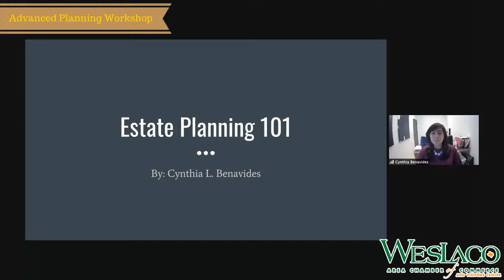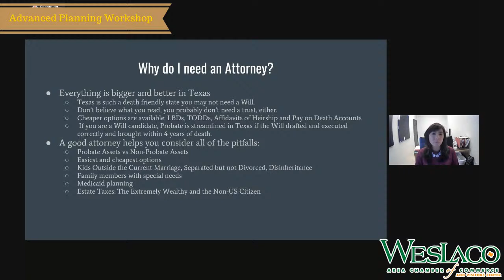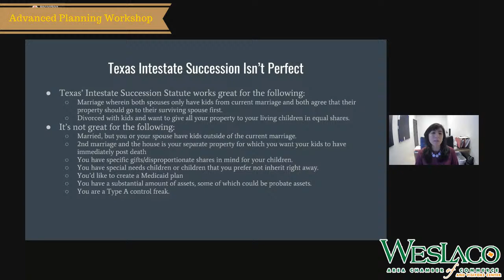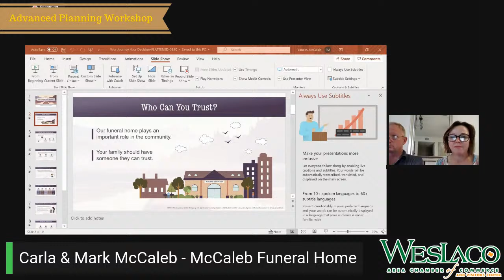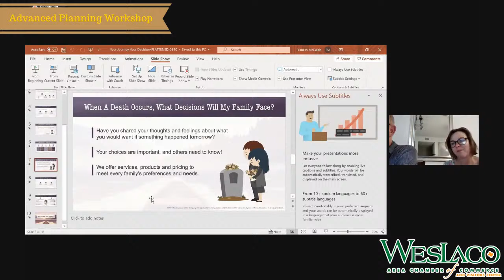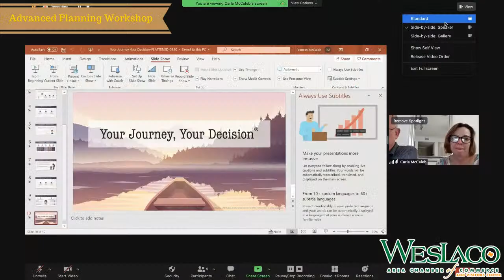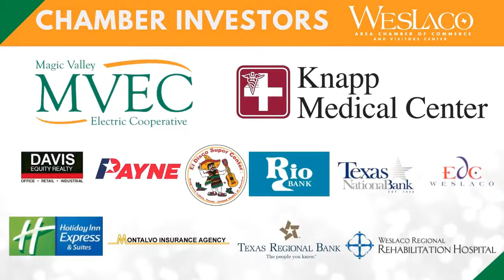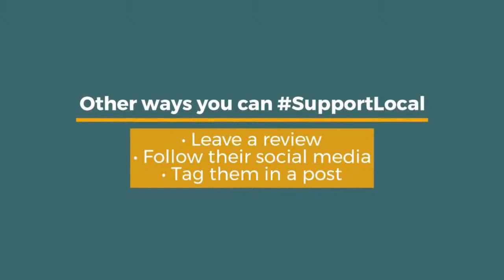Advanced Planning Workshop: Will Preparation & Funeral Expenses